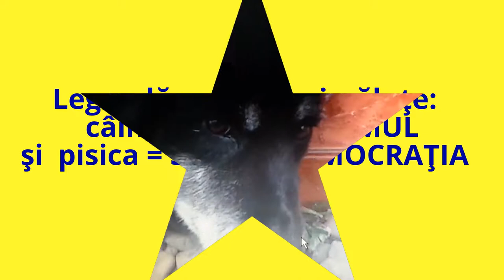Ştiaţi că: "Social-democraţia (PSD) este laptele bătut al comunismului (PCR)" ?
Înainte de a vota să nu uitaţi această cugetare a lui Petre Ţuţea:
"Social-democraţia este laptele bătut al comunismului ".
Iată şi alte aprecieri care nu sunt date publicităţii:
- despre comunisti:
"au vrut să ne facă fericiţi cu forţa:bă, să fiţi fericiţi, că vă ia mama dracului! Adică să mănînci bine, să bei bine, să dormi bine şi la loc comanda!
A te opune comunismului înseamnă a apăra puritatea Codului Penal. Comuniştii nu trebuie trataţi ca infractori de drept comun. Ca hoţii de buzunare, ca tîlharii, ca violatorii de dame..."
- despre social democrati:
Stiţi ce vor social-democraţii? Să facă şi bine, dacă se poate, dar să nu facă ce trebuie. Social-democraţia e anticamera comunismului. Numai că, dacă prin social-democraţie s-a intrat în comunism, nu se poate ieşi din comunism tot pe-acolo. E ca o uşă care se poate deschide numai dintr-o parte. Social-democraţii n-au forţă activă de luptă. Păi n-au guvernat Germania social-democraţii? Drept care au făcut pe ei!
Stînga nu poate guverna. Cînd vine la putere e pustiu.
Toate formele de stînga violează cotidian ordinea naturală a lui Dumnezeu"
Si vă prezint acum o frază genială, pe care n-o veţi uita, mai cu seamă pentru faptul că se potriveşte perfect cu realitatea din zilele noastre:
"Ca să constaţi că e incapabil comunismul de guvernare, nu trebuie să ai doctoratul. Orice bou vede că nu e bun. El vede că mă-sa rabdă, nevasta rabdă, copiii rabdă... vede tot şi totul pute."
Şi ca să ne convingem de faptul că sfaturile lui Petre Ţuţea se confirmă, nu trebuie decât să analizăm situaţia din actualul Guvern, condus tot de un "doctor", care are "grijă" de Ţară.
Ca să nu mai facem referiri la politicieni corupţi, majoritatea parlamentari din PSD, ce au încă tupeul să afişeze sloganul "Mândri că suntem români" cu poze din Belarus şi Polonia. Aviz amatorilor!

De stiut:"Social-democraţia(PSD) = laptele bătut al comunismului"(PCR)